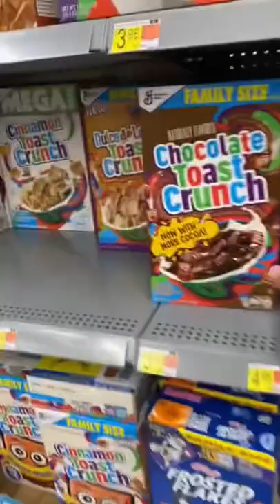cereal shopping shorts